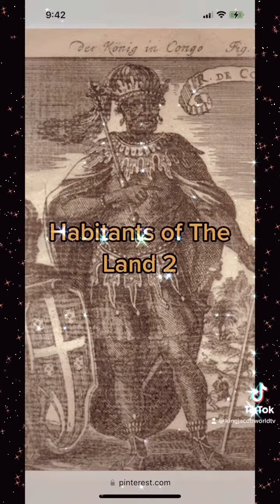Habitants of the Land 2